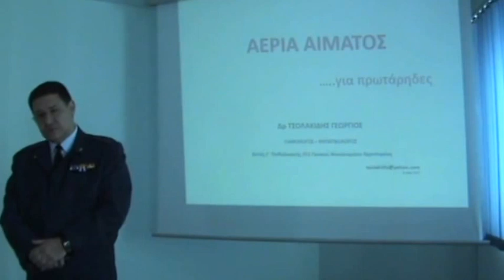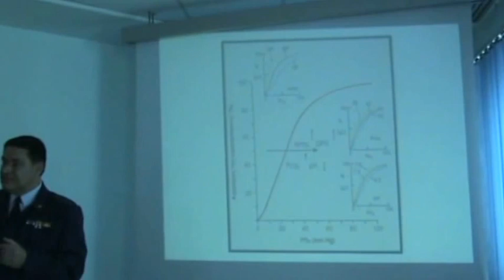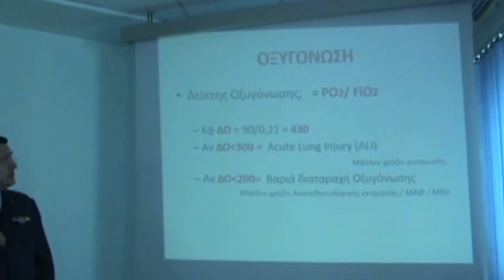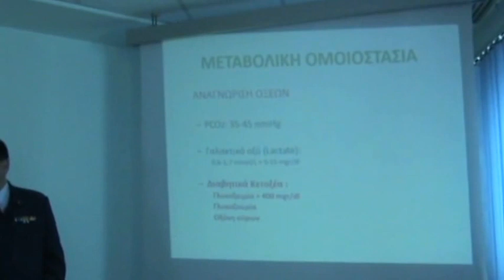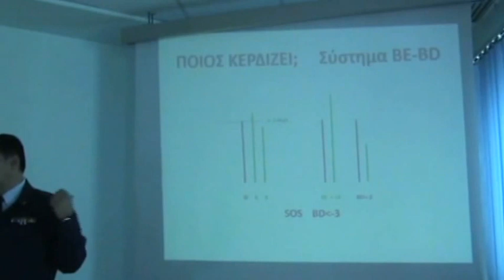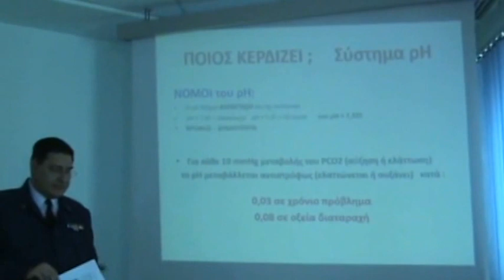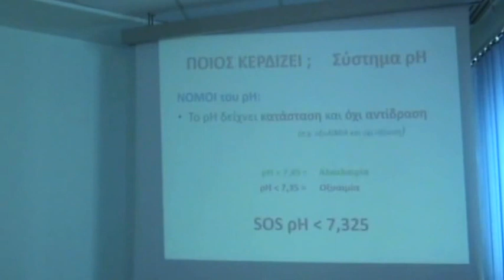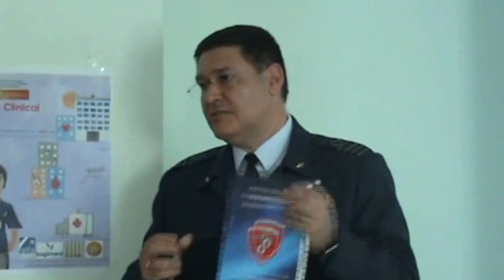Tsolakidis: Blood Gases in clinical practise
Are you a clinician (doctor, student, nurse) and confused on the practical use of Blood Gases. This video will solve all your questions